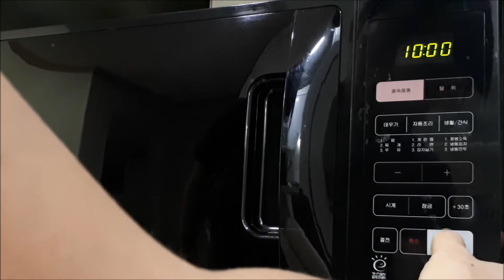알감자조림 맛있게 하는법 전자렌지 이용 쉽고 빠르게 알감자조림 만들기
알감자조림 맛있게 하는법
알감자조림

재료
알감자 15개   진간장5  고추장2  물엿4
다진마늘1  다진파1  청홍고추 통깨 식용유 물 조금